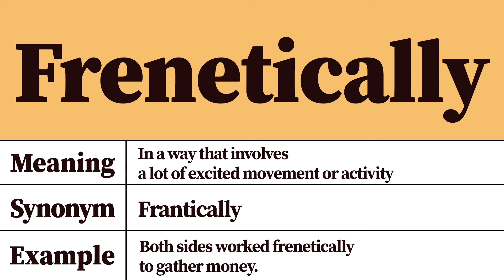Frenetically Meaning and Pronunciation